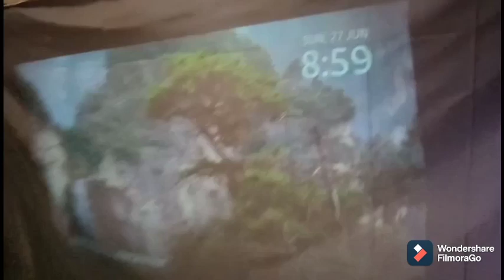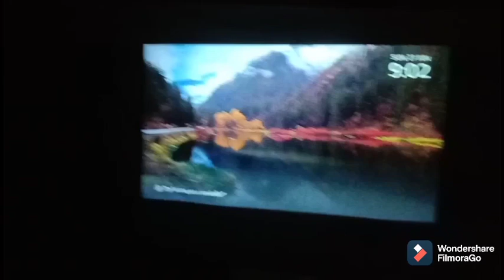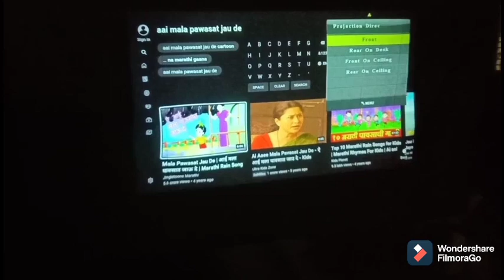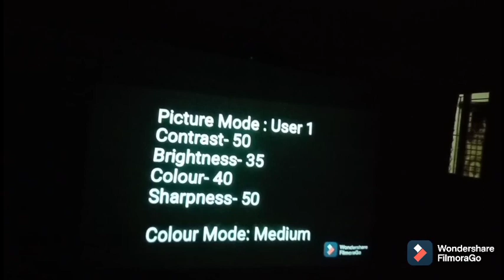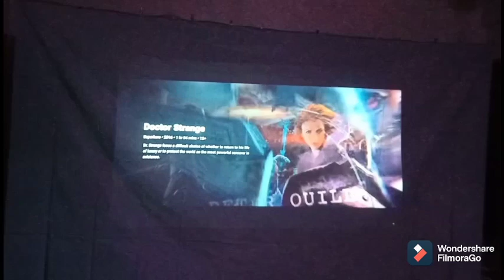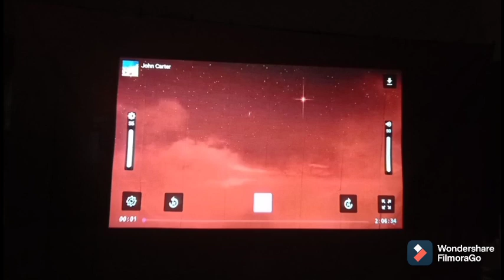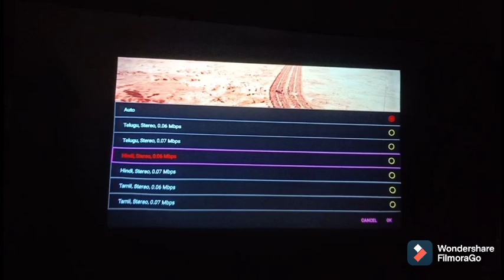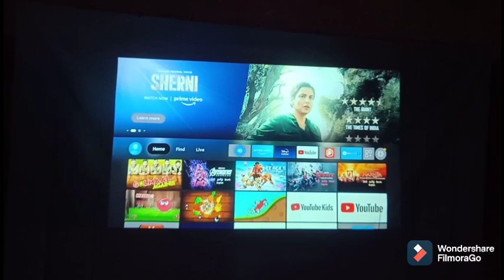120 inch Grey Projector Screen: PART 1- In- Depth review. Who should buy it?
Latest VankyoPro-V630 model- 2021

Best Combo deal- Twin Echo dot with 9W Wipro bulb-

Fire stick 4K MAX

This is Non-Sponsered review video of Grey Projector Screen- Part 1.

It's 120 inch diagonal
9 feet by 5 feet size
108 inch by 60 inch size

It's Reflective Grey screen (ALR)
Ambient light rejection screen

I have showcased videos from various platforms, see Timestamps/ Video chapters below to know more.

Product link-
120 inch-

Timestamp-
00:00 Intro
00:14 Setup
05:10 Front side of Screen
06:40 Rear side of Screen
10:10 YouTube video
14:10 Hotstar video
15:20 Control your Projector
18:24 Thop TV Video
22:25 Should you really purchase it?
24:20 Who should buy it?